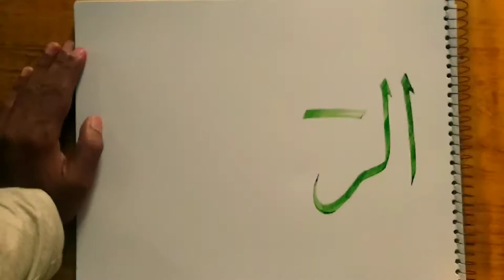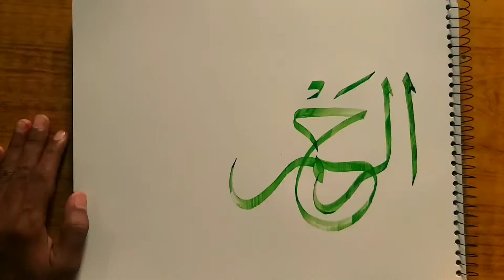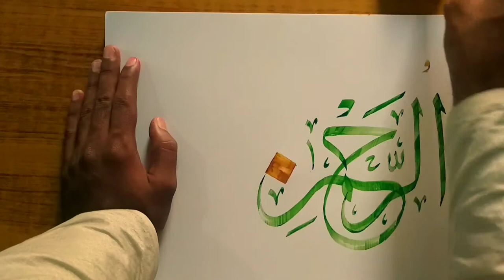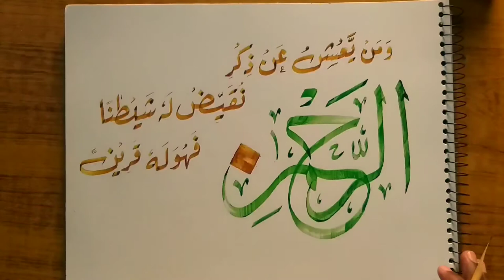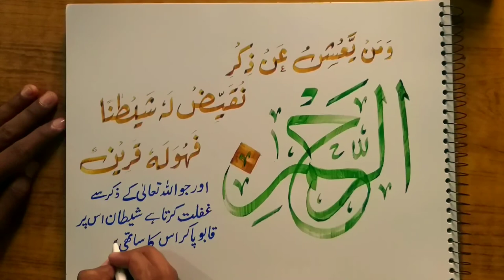The Ayat of Surah Zukhraf in Thuluth and Riqa'h Style or Script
Asslam-o-Alaikum
Welcome to FreeOnlineCourses24.
In this video we write the ayat of Quran-e-Majid with Qalam in Thuluth and Riqa'h style or script.
It is so very important and necessary to remember Allah all the time and engage oneself in such activities and be in a company which reminds you of Allah.Shaitaan is always looking for a chance to attempt on our “Imaan”.
Size: 12"x15".
Material: Calligraphy inks, Qalam and Art Card.

More videos coming soon InshaAllah.